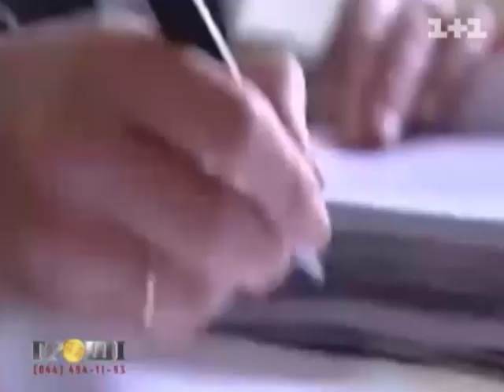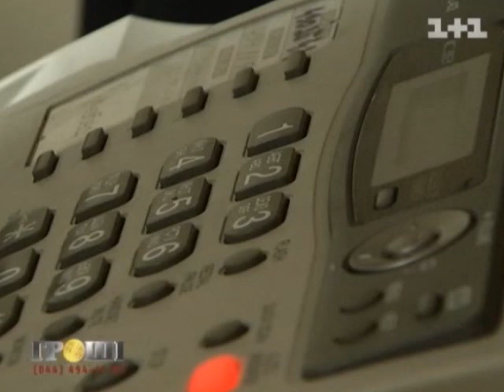В Британії українку примусово тримають у психлікарні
Програма "Гроші" розворушила британське правосуддя. Після сюжету мігрантку з України визнали дієздатною, хоча з божевільні досі не випустили. Екс-харків'янці Марті вдалося подзвонити з туманного Альбіону на батьківщині та благати про допомогу, адже її тримають в психлікарні наче в тюрмі.